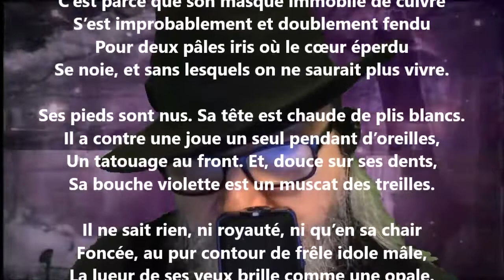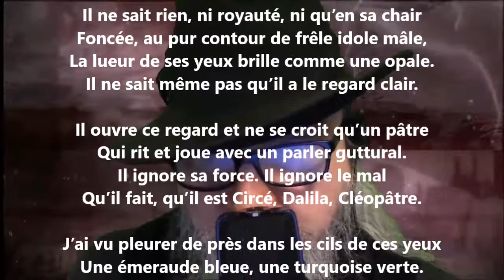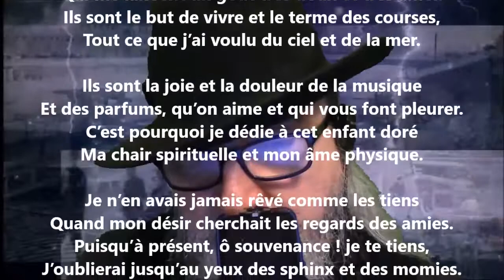Passionnément - Lucie Delarue-Mardrus lu par Yvon Jean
Noire Poésie Tome 1 à 1000 - Encouragez un poète différent, autodidacte… Nelliganisé... Tome 421 (quatre cents vingt et un) publié, novembre 2021...